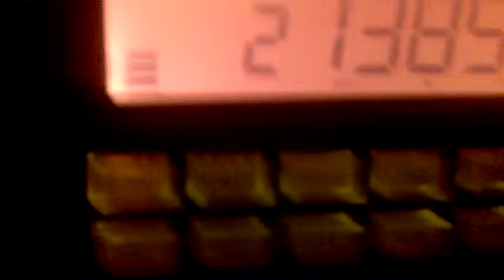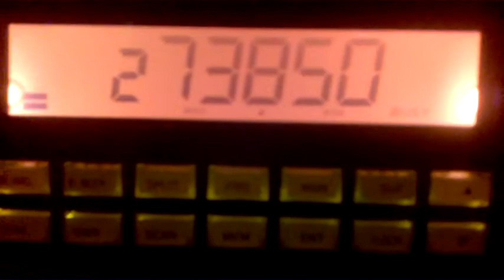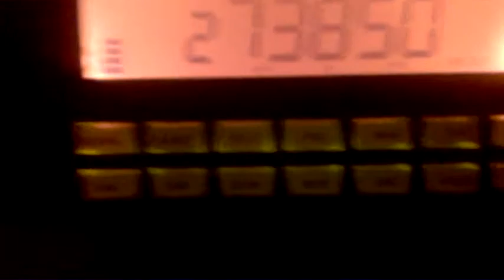audioman 288 ch38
Audioman 288 to w1 you are not having your coffee yet buddy until i got a bit of video